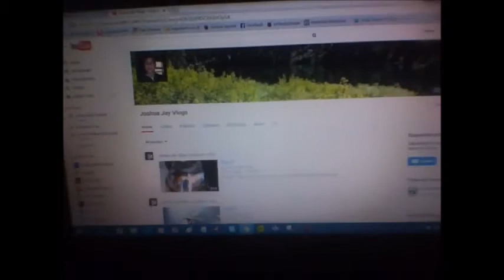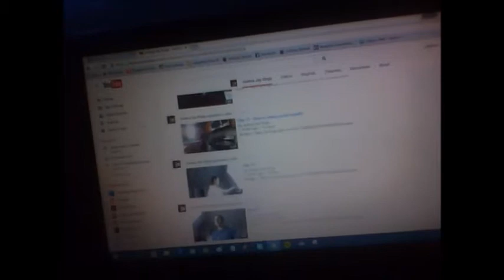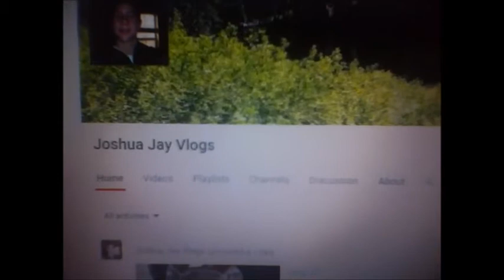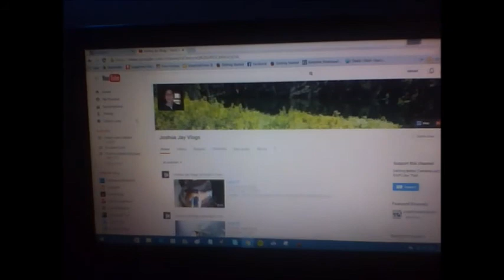a shout out video to Joshua Jay Vlogs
check out this youtubers channel Link will be posted soon when i get the go ahead to post the link :)